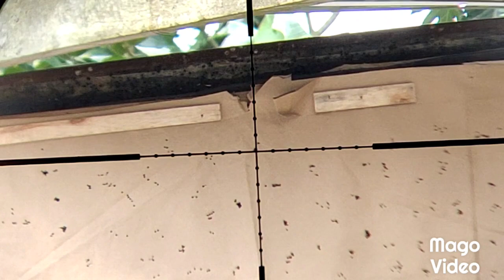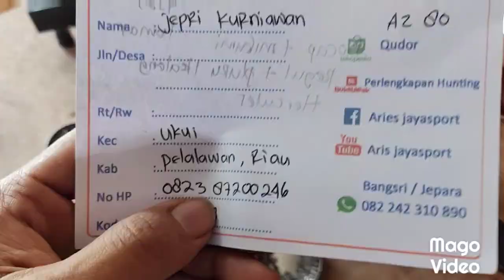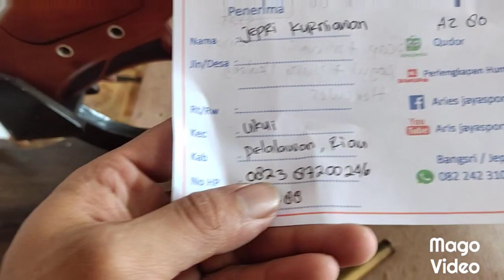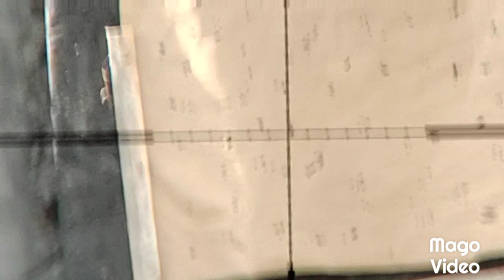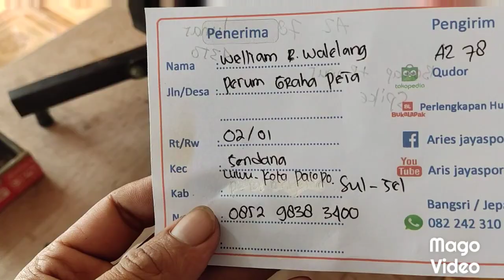REVIEW MERAUDER MONOLITE FULL CNC OD 38 ..PROGRES PRDUKSI....WHSP 082242310890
pusat senpan angin harga murah kualitas tidak murahan

No rek BRI : 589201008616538 hanya a/n  ARIS SUSANTO
                      aris jaya sport oficial
facbook     : aris jaya sport

untuk order, konsultasi bisa langsung whatsapp, telpon , vc

untuk membuktikan sendiri akurasi bisa langsung ke lokasi, bisa di coba sampai puas
akurasi kita utamkan , amzing long range, big game , small game,

        Kecamatan       :  Bangsri
        Kabupaten       :  Jepara
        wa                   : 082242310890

langsung saja guysss ke lokasi buktikan sendiri saja .

Silhkan yg mau order bosku

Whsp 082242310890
Canel yutub Aris Jaysport

senapanimport sahabatbedillers arisjayasport arisjayasportoficial ajsmania posindonesia jne salamsatularas Ready stok bosku.